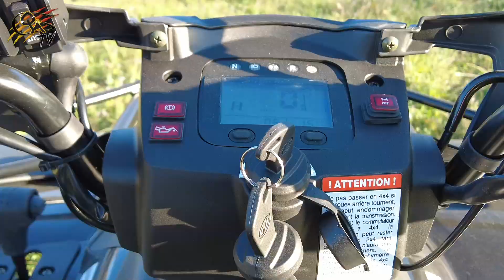Le nouveau dans nos Showrooms : le Hytrack 570 STL ! Par Cyrille de Quad 26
Retrouvez Cyrille pour la présentation du nouveau véhicule présent dans nos showroom : le Hytrack 570 STL !

Toutes les informations principales sont dans la vidéo, n'hésitez pas à nous contacter ou à passer nous voir en concession pour plus de renseignement !

QUAD 26, votre concession spécialisée dans les quads et les SSV dans la Drôme, en bordure de l'A7 et de la N7.
Nous sommes fiers d'être distributeurs des marques renommées Polaris, Kymco, Hytrack et Yamaha. Que vous recherchiez des véhicules neufs ou d'occasion, nous avons ce qu'il vous faut !

Horaires d'ouverture : Nous sommes ouverts du mardi au samedi, de 9h à 18h30.

Nous proposons également des randonnées encadrées par notre équipe et/ou Jérôme Lafitte, guide professionnel. Découvrez la beauté de la région en explorant les sentiers avec vos véhicules tout-terrain.